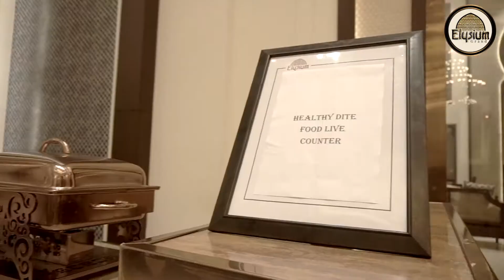Elysium Grand - Experience the Arabian Ensemble | Wedding Destination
Elysium Grand
THE PERFECT WEDDING DESTINATION

The majestic ELYSIUM GRAND is built on the Jalandhar Hoshiarpur Road, 4 Km from Rama Mandi Chowk, Jalandhar. The stunning décor boosts the luxury of well-designed interiors with personalized attention. The Banquet Hall is designed in such a way to host private parties to grand celebrations accommodating up to 2500 guests. It provides well-designed lounges with unmatchable comfort with all modern amenities and services for a memorable stay. The Grand interiors are aptly complemented with our mouthwatering dining experience representing a combination of Indian and international cuisines including American, Italian, and much more. This royal resort touches the town and yet provides privacy and maintains peace and serenity away from the hassles of the town. The Resort hosts a warm royal welcome. There is a huge parking area properly guarded by security staff. It is specially designed for convenience as well as the safety of the vehicles of the visitors. The staff here at the resort is efficient and caters well to provide you with a comfortable stay. Multi-colored lights at night highlight the magnificence of the resorts. The lush green well maintained a lawn with eye-catching landscaping and perfectly textured grass-which looks like designer carpet, gives a panoramic view.